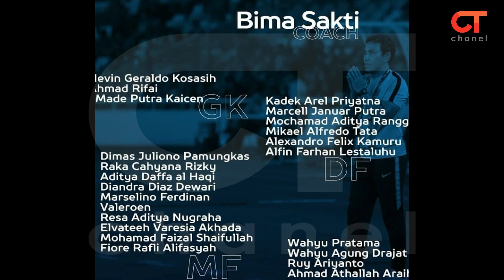ALEXANDRO FELIX KAMURU DAN TIMNAS U-16 INDONESIA SIAP JUARA/AFC U-16 QUALIFIERS